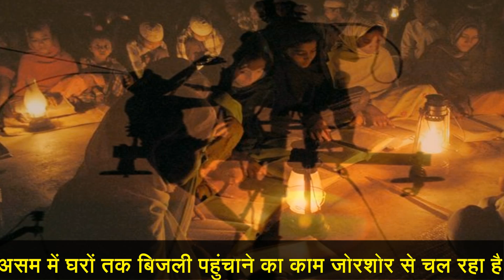गणतंत्र दिवस तक रोशन हो जाएगा असम, मेघालय और अरुणाचल का हर घर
सरकार ने देश के करीब 96 फीसदी परिवारों को बिजली दे दी है। अब वह उम्मीद कर रही है कि बाकी परिवारों के घरों को भी 26 जनवरी तक रोशन कर दिया जाएगा। एक समाचार पत्र ने सरकारी अधिकारियों के हवाले से यह जानकारी दी है। बिजली मुहैया कराने के काम में प्रगति पर नजर रखने वाली आधिकारिक वेबसाइट सौभाग्य के डैशबोर्ड के मुताबिक सरकार ने 95.72 फीसदी परिवारों को बिजली मुहैया करा दी है जबकि 4.28 फीसदी (10, 68, 160 परिवारों) को बिजली कनेक्शन मिलना बाकी है।

Daily News is a YouTube Channel, where you will find Latest News, Breaking News, North East News and Tours and Travel videos in Hindi, here New Video is Posted Everyday :)